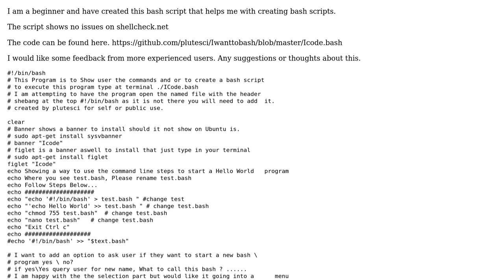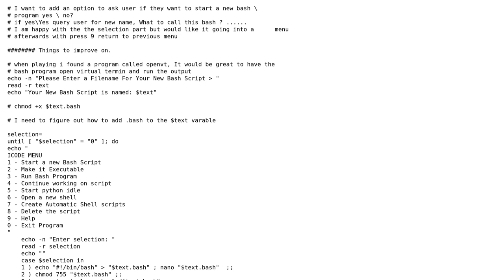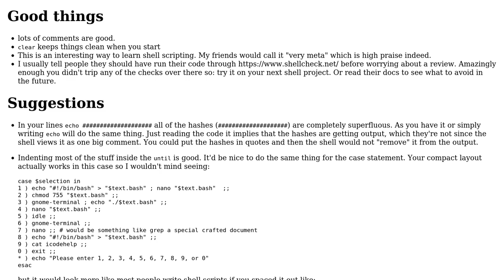Code Review: Bash script creator app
With thanks & praise to God, and with thanks to the many people who have made this project possible! You are responsible for your own actions.